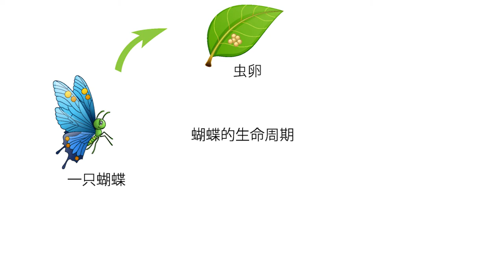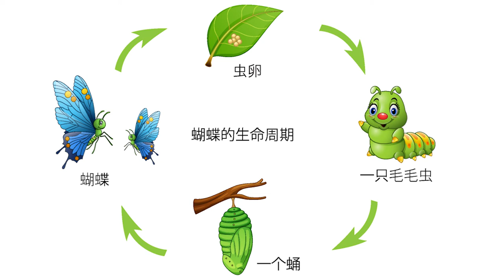Butterfly Life Cycle in Chinese!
Whether your students are learning in the classroom at your school or practicing at home, they'll love learning with Mishka and Frog about the butterfly life cycle in English!